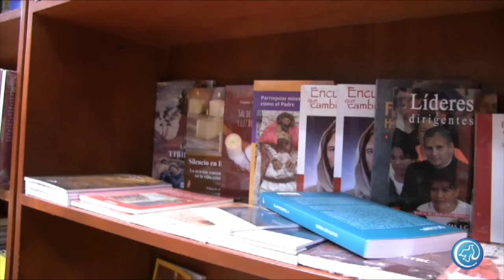Benedicto XVl | Una década en nuestro corazón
Recordemos este inolvidable acontecimiento, escuchemos la voz de las personas que siguieron sus pasos día a día hace 10 años.

Cap 1, El anuncio de La Visita